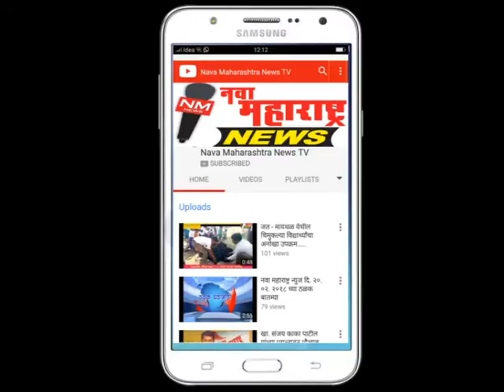इचलकरंजी-वारणा योजनेसाठी १५ व्या दिवशीही उपोषण सुरु-नवा महाराष्ट्र न्यूज